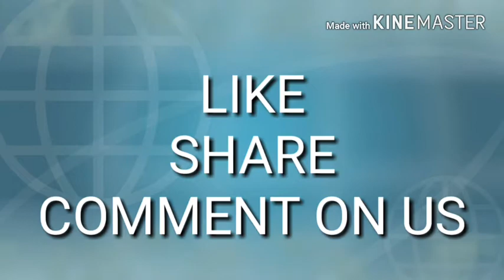WORLD BEST WATER PARK ,NOW IN INDIA||KASAM NEWS TV